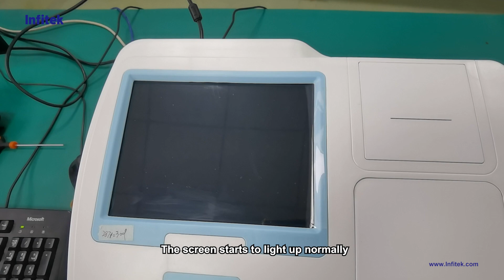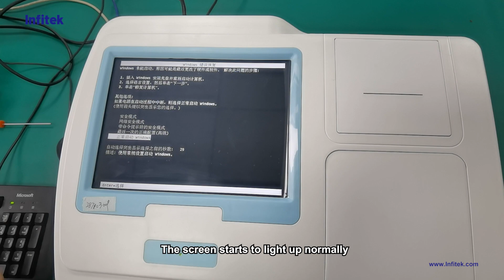Enzyme Labeler MPR-H200B BIOS reset video (due to battery installation).